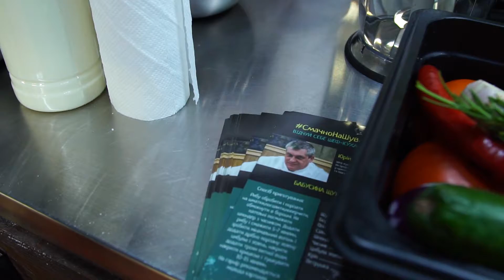Майстер-клас від Юрія Калиніна в рамках СмачноНаШуварі, як це було.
СмачноНаШуварі - це серія майстер-класів від відомих шеф-кухарів Львова. Якщо Ви бажаєте урізноманітнити своє домашнє меню, здивувати сім`ю та друзів, і головне відчути себе шеф-кухарем в дома - тоді проект СмачноНаШуварі саме для Вас!